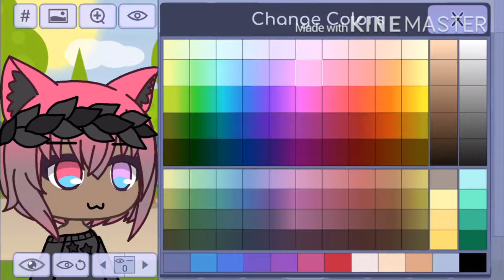New style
I hope it’s cute qwq